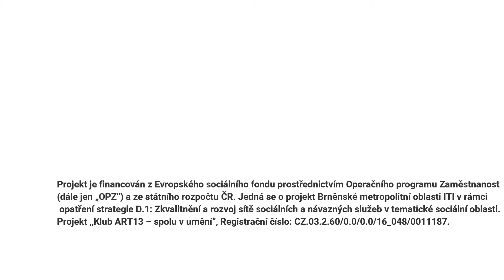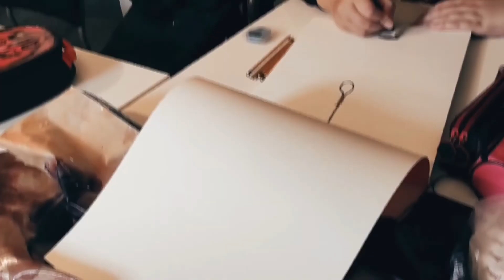Klub Art 13 - spolu v umění. Irena a Táťjána.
Lektorky arteterapeutické a dramaterapeutické dílny.
Dokument zpracovala: Kateřina Dubovcová - Manažer publicity projektu

Projekt je financován z Evropského sociálního fondu prostřednictvím Operačního programu Zaměstnanost (dále jen „OPZ“) a ze státního rozpočtu ČR. Jedná se o projekt Brněnské metropolitní oblasti ITI v rámci opatření strategie D.1: Zkvalitnění a rozvoj sítě sociálních a návazných služeb v tematické sociální oblasti. Projekt ,,Klub Art 13 – spolu v umění“, Registrační číslo: CZ.03.2.60/0.0/0.0/16_048/0011187.
Dokument zpracovala: Kateřina Dubovcová, Publicity Manager v projektu.